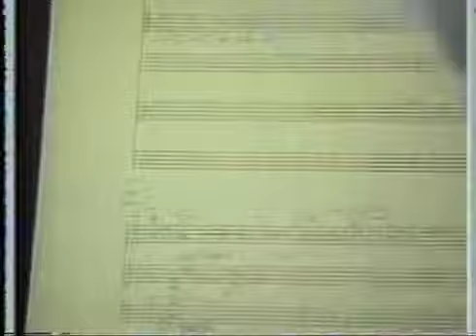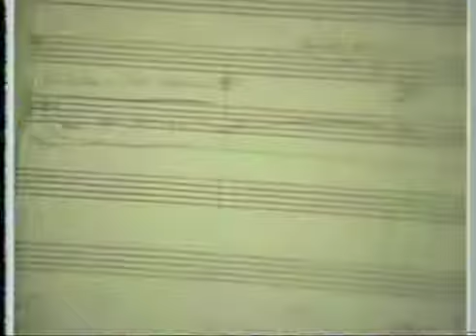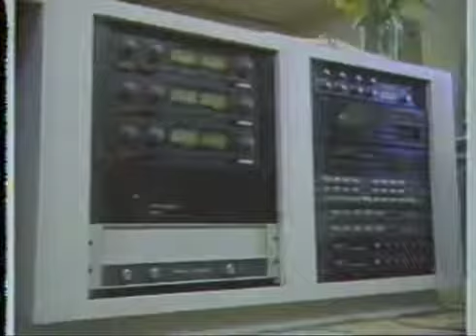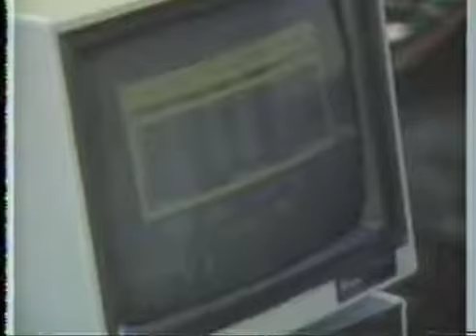Jerry Goldsmith: Making Poltergeist II & About The Music (1986)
Merci à Nostalia Clipse ;-)

In accordance with Title 17 U.S.C. Section 107, any copyrighted work in this video is being distributed under fair use without profit or payment to those who have expressed a prior interest in receiving the included information for non-profit research and educational or criticism purposes only. Not withstanding the provisions of sections 106 and 106A, the fair use of a copyrighted work including such use by reproduction in copies or phono records or by any other means specified by that section, for purposes such as criticism, comment, news reporting, teaching (including multiple copies for classroom use), scholarship, or research, is NOT an infringement.